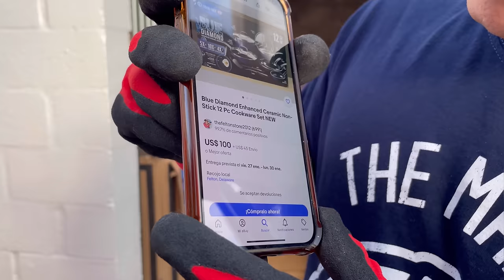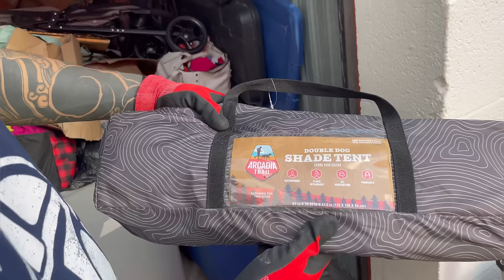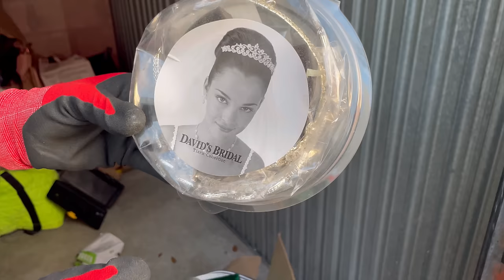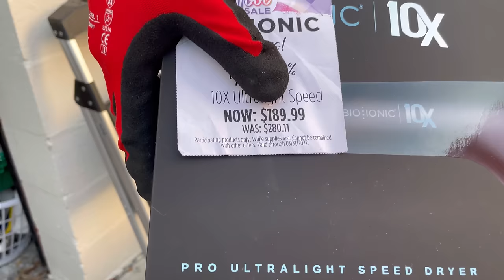AHORA SI ES OFICIAL!! Por$240 este almacén si que valió la pena REVISARLO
AHORA SI NO PARAMOS MAS !!
Esta vez le toco a este almacen ser revisado y por $240 la verdad que superamos la inversion
Ustedes que dicen ??
Salío bueno este depósito?
Dejenme saber en los comentarios

Vamoyvamo 🇺🇾🇺🇸